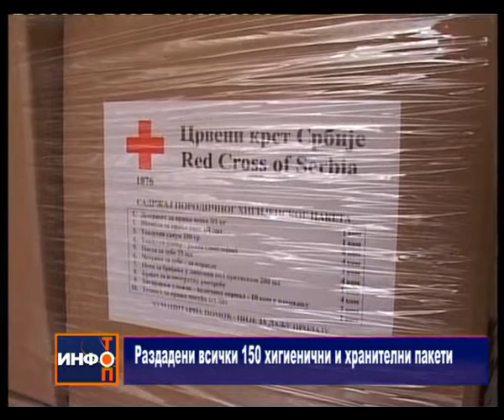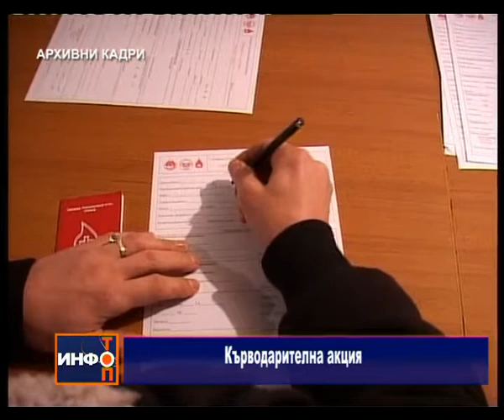Info Top 04 03 2015bg